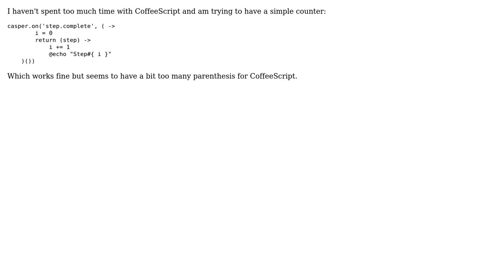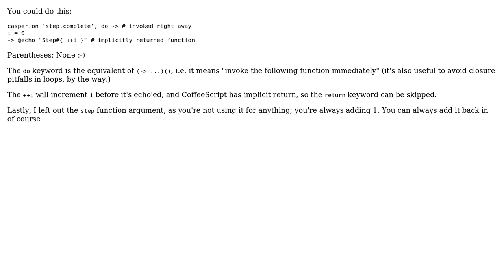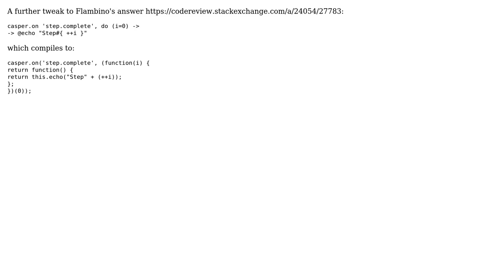Cleanest way to close over a counter in CoffeeScript (3 Solutions!!)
Cleanest way to close over a counter in CoffeeScript

With thanks & praise to God, and with thanks to the many people who have made this project possible! | Content (except music & images) licensed under CC BY-SA | Music | Images & others | With thanks to user speg user seand user robert kuzelj user hpaulj user Flambino and the Stack Exchange Network Trademarks are property of their respective owners. You are responsible for your own actions.